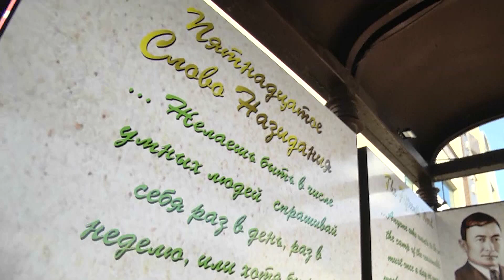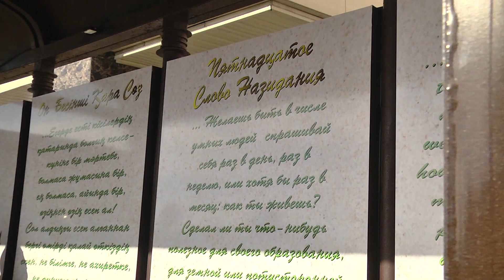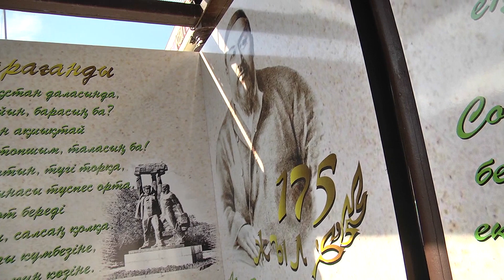В Караганде появилась первая «Литературная остановка».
Возле торгового дома «Таир» установлен павильон, на котором размещены пятнадцатое «Слово назидания» Абая на трёх языках, а также его портрет. Проект реализуется по инициативе отдела культуры и развития языков Караганды.